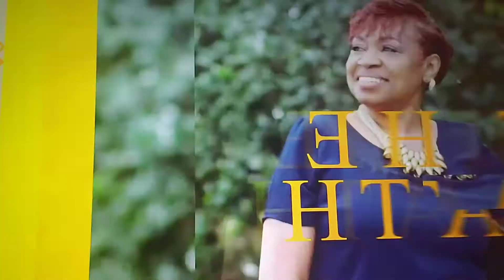Walking The Path Traveled with Lady Vee/Victoria E. Thomas on Domestic Violence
Victoria E. Thomas tells a little of her story of Walking the Path Traveled  down the road of Domestic Violence: survivor's and now paying forward to others in need.